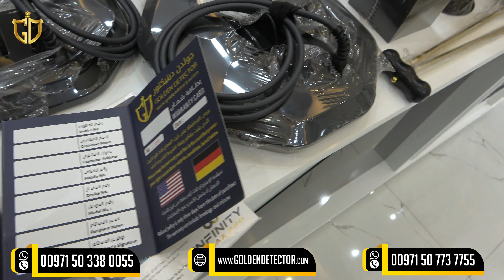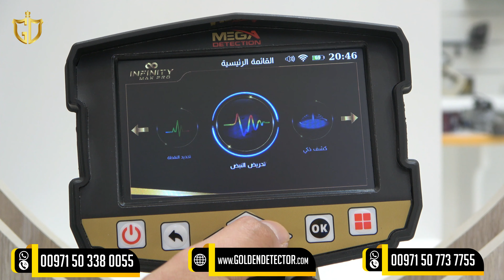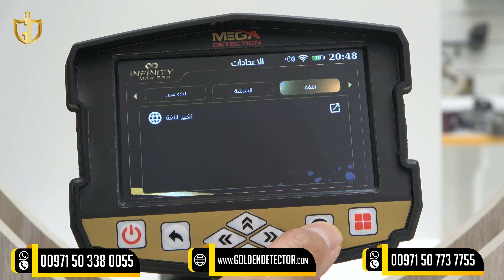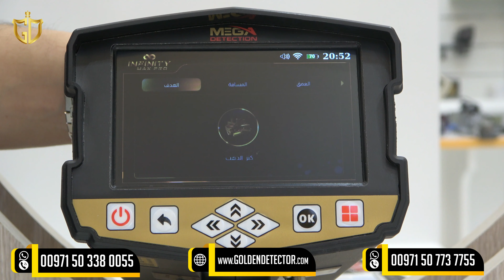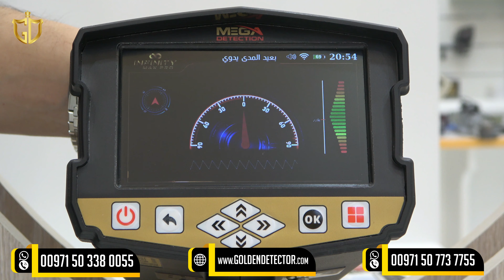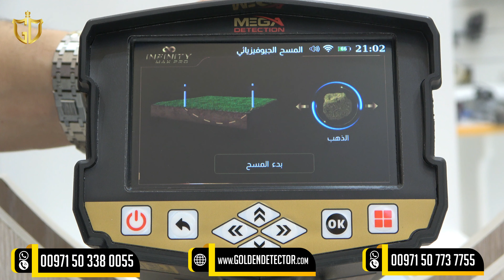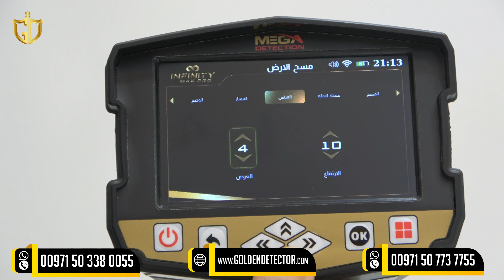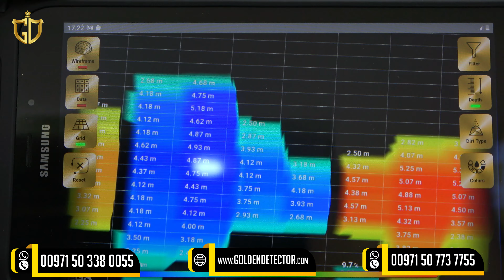افضل جهاز لكشف الكنوز والدفائن والمياه الجوفية | جهاز انفينيتي ماكس برو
📍جولدن ديتيكتور - الإمارات العربية المتحده - أبو ظبي - النادي السياحي - مقابل أبو ظبي مول - بناية شليلة - معرض المبيعات  704